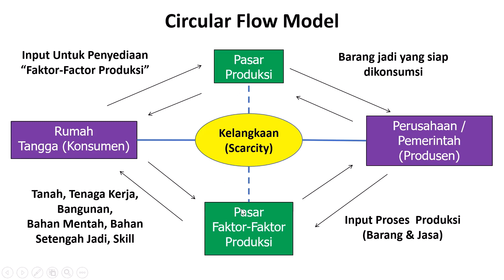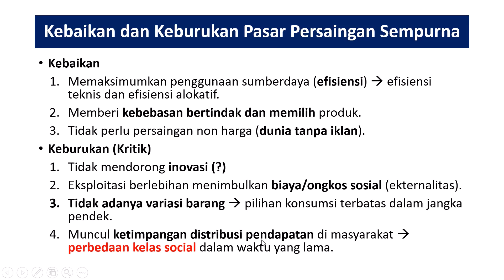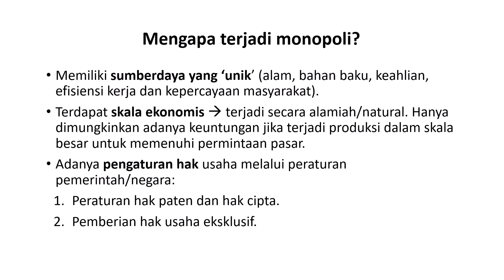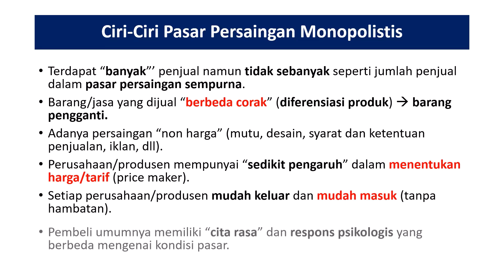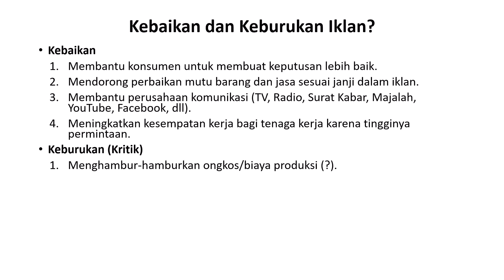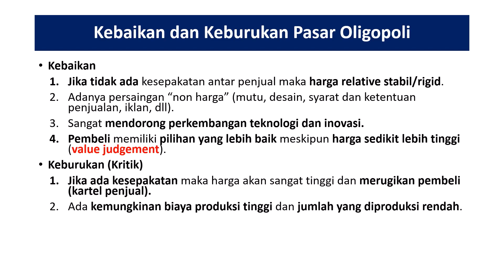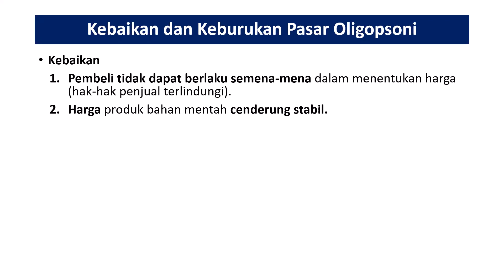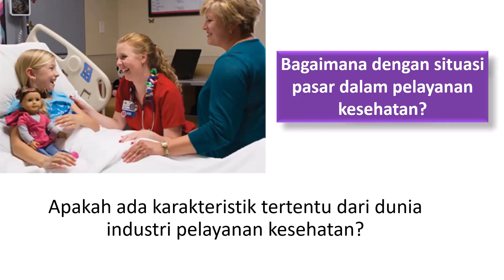Jenis-Jenis Pasar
Video menjelaskan tentang ciri-ciri, kebaikan dan keburukan dari: (1) Pasar Persaingan Sempurna, (2) Pasar Monopoli, (3) Pasar Persaingan Monopolistis, (4) Pasar Oligopoli, (5) Pasar Monopsoni dan (6) Pasar Oligopsoni